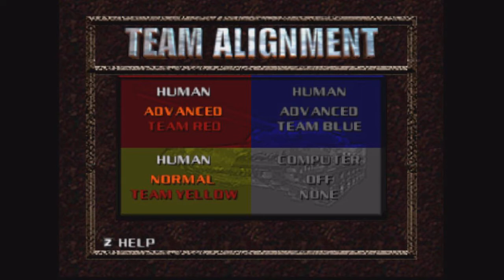BattleTanx | Nintendo 64 | Multiplayer Gameplay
8/10